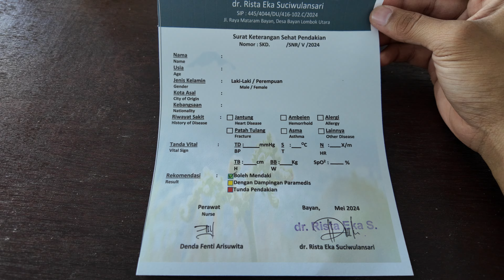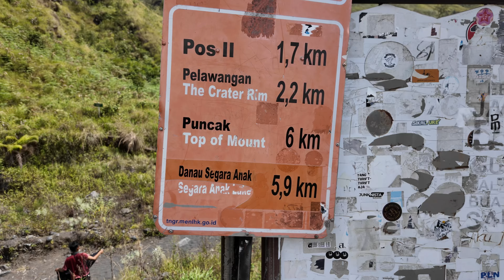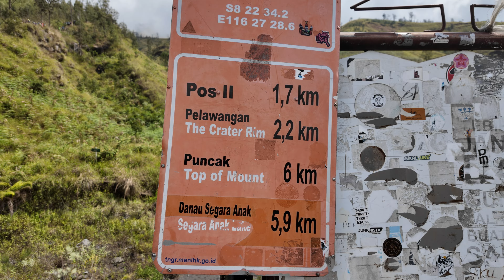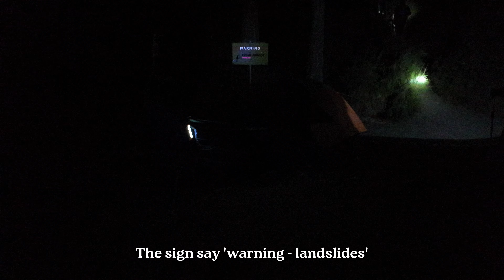MOUNT RINJANI VOLCANO HIKE 2024 | Lombok, Indonesia 🇮🇩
When we say this hike broke us - we mean it demolished our bodies and souls. We still don't have full feeling in our big toes (6 months later).

In this video, we attempt to hike Indonesia's second tallest volcano, Mt Rinjani. We knew it would be a tough endeavor, but we never expected the level of difficulty we were met with. Find out if we make it to the summit, and stick around for some hot takes and truths about the hike.